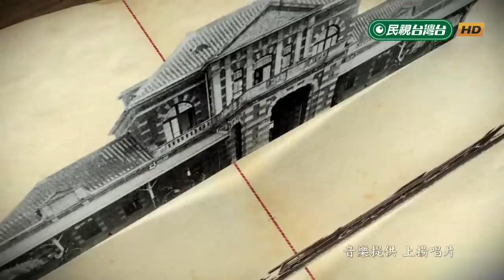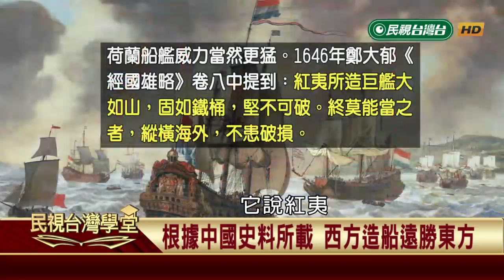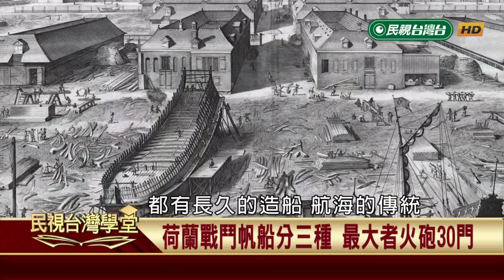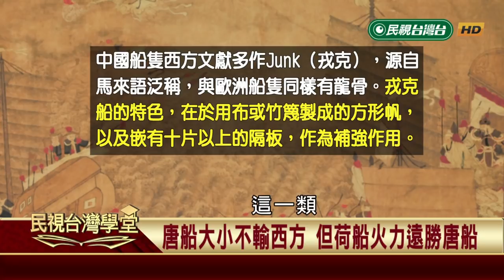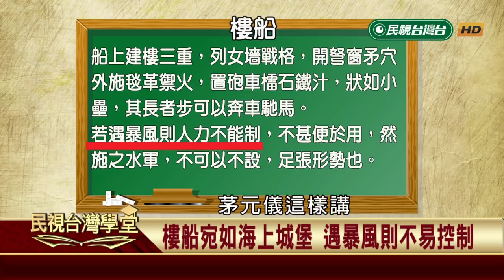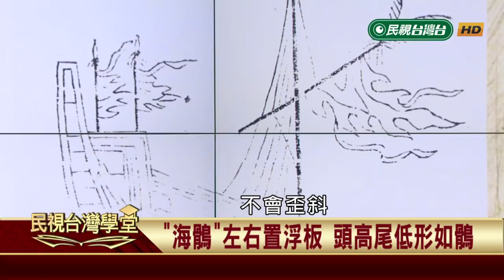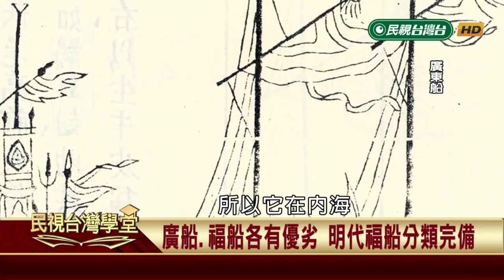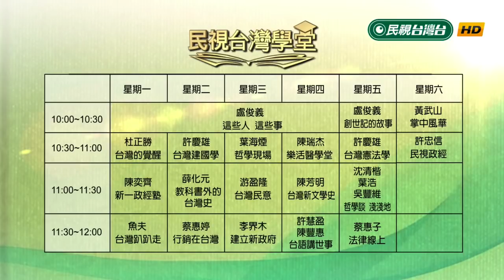【民視台灣學堂】台灣的覺醒: 從鄭荷之戰談中國戰船 2018.8.20—杜正勝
「台灣的問題，是每個人的問題。」

作為台灣學堂的校長，前教育部長杜正勝，要透過人文教育，加強台灣人對於「台灣的知識」，進而在思想激盪中，找出台灣的模樣。